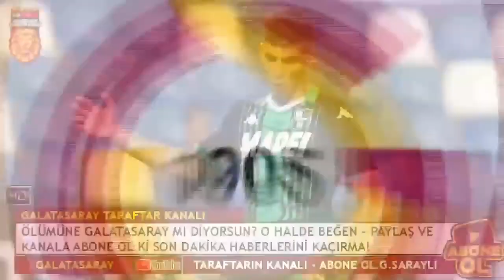KULÜP BAŞKANI TRANSFERİ DUYURDU! GALATASARAY..